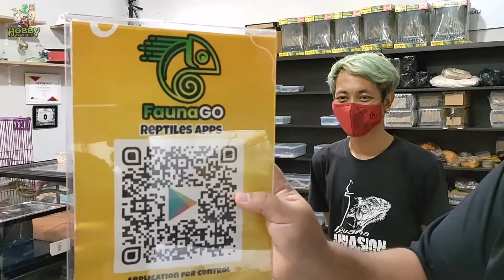Hunting Kadal Lidah Biru Di Toko Reptil Ter-Yahud!!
Halo guys,,, gw mau ajak kalian main ke toko reptil yang lengkap dan asik banget nih buat nongkrong dan konsultasi. Nama tokonya KUMA REPTILES yang terletak di daerah tangsel. Ayo guys tonton videonya, dijamin gak nyesel😊